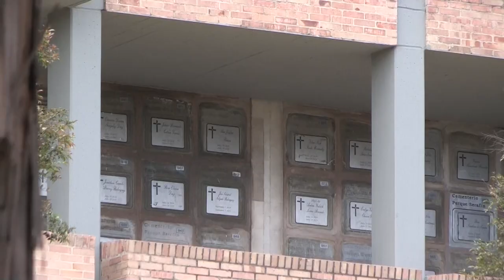El expresidente colombiano Álvaro Uribe da positivo por COVID-19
El expresidente colombiano Álvaro Uribe (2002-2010) dio positivo por COVID-19 horas después de que la Corte Suprema de Justicia ordenara su detención domiciliaria por presunto fraude procesal y soborno de testigos, confirmaron a Efe fuentes de su partido, el Centro Democrático.

¡Visítenos!